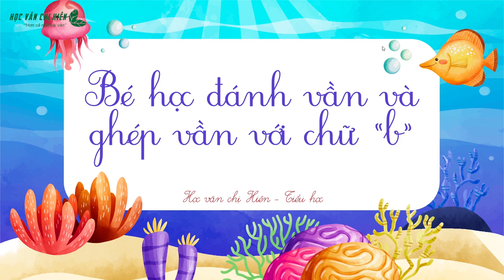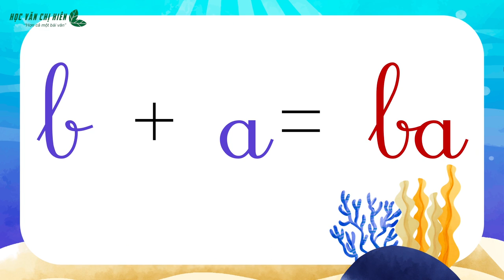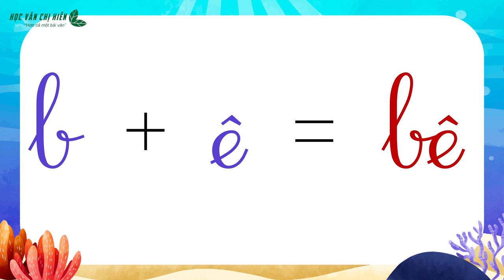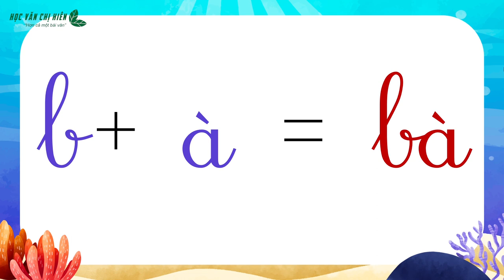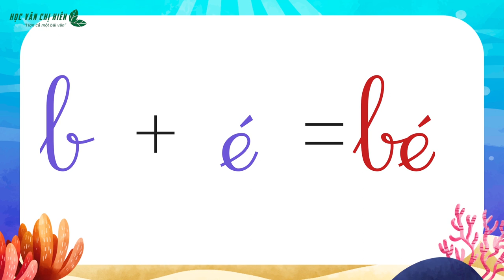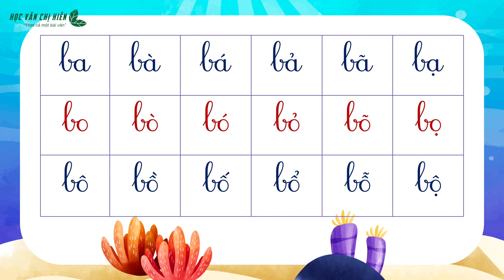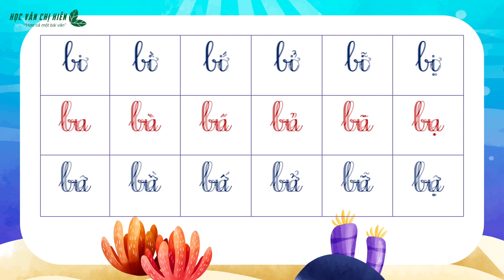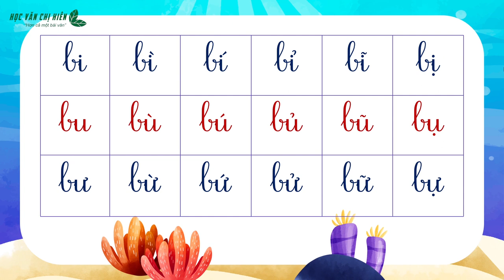HVCH | BÉ HỌC ĐÁNH VẦN - GHÉP CHỮ B (Sinh động, dễ nhớ)